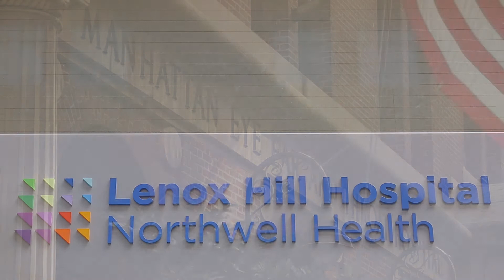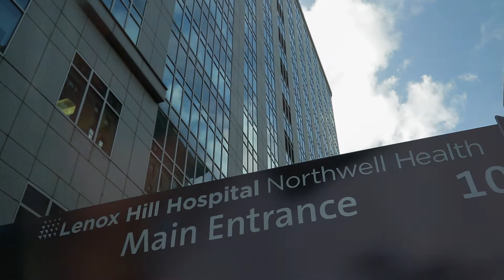Jason Oh, MD – Orthopedic Surgeon, Northwell Health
Dr. Jason H. Oh is a fellowship-trained Orthopedic Surgeon specializing in Hip and Knee Replacements with the Northwell Orthopedic Institute.  Dr. Oh attended medical school at SUNY Downstate College of Medicine, completed his residency at SUNY Health Science Center in Brooklyn, and his Fellowship at Lenox Hill Hospital.  His clinical focus is in the treatment of arthritis and other degenerative or traumatic conditions of the hip and knee. Dr. Oh utilities the latest surgical technologies including robotics.  While Dr. Oh is a surgeon, his goal is to keep patients healthy, active, and pain-free with the smallest amount of medication and surgery as possible, using appropriate non-surgical treatments first.  In addition to his clinical practice, Dr. Oh has an interested in research and is actively enrolling patients in trials with the goal of finding more effective medications and surgical technology to benefit future generations.  He has also had research articles and review chapters accepted into prestigious publications, such as the Journal of Arthroplasty and the Orthopaedic Knowledge Update.